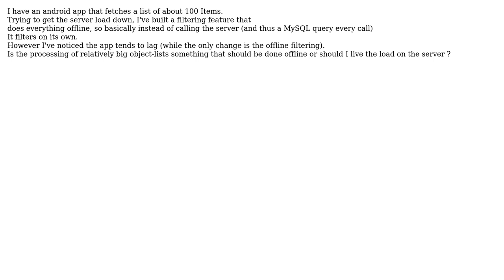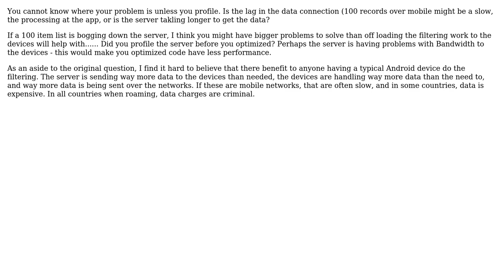Software Engineering: Filtering lists in an Android App offline or online?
With thanks & praise to God, and with thanks to the many people who have made this project possible! You are responsible for your own actions.